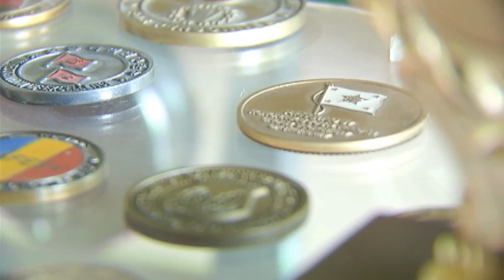Exclusive: Man first on scene of Clay horrors praises first responders - Part 2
In part two of Michael Benny's exclusive interview with Bill Cregg, the man who was first on the scene of the Clay carjacking, rape, and murder says the first responders are selfless heroes.